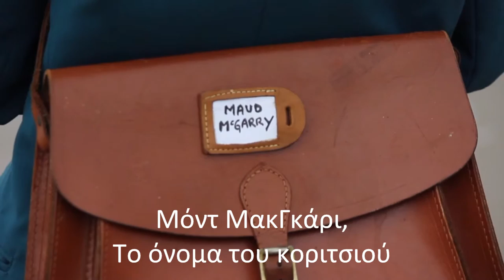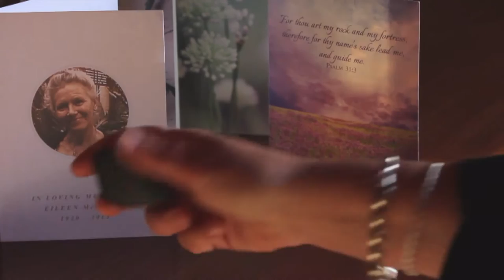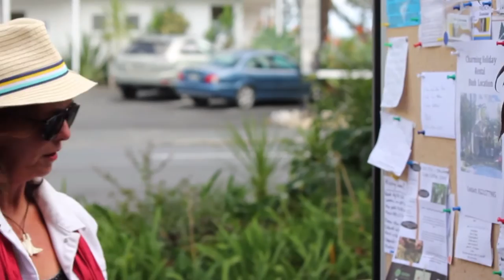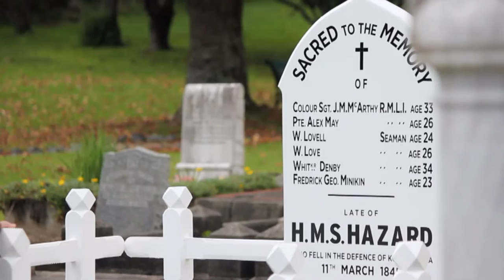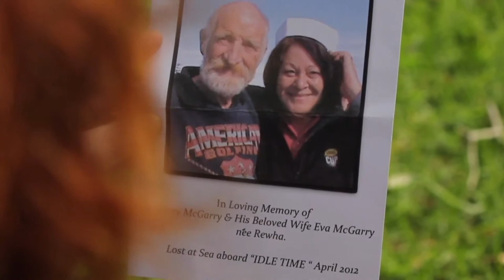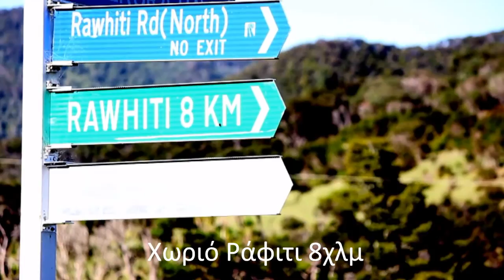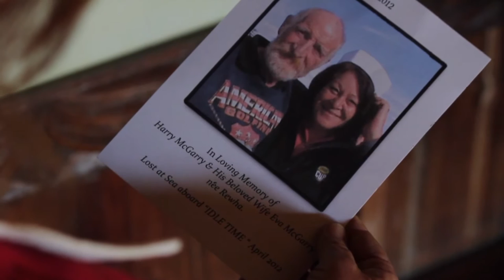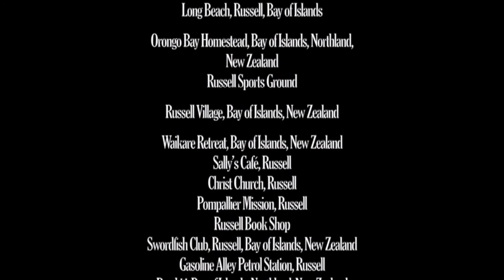Paleochora Film Screening of 'Mana Moana' (Ελληνικοι Υπότιτλοι) Greek Subtitles - Full Movie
(Ελληνική Υπότιτλοι) 'Mana Moana' - ' Η Δύναμη της θάλασσας' (Μια ταινία από Linda McGuire) Fundraiser screening combined with Cast & crew Screening in Paleochora, Crete, January 22nd - 2016 at Pearl Cavo. The main aim in the making of this film has been to inspire renewed respect and awareness for the Oceans & the perils facing all Seas & The environment due to our collective disregard for the health of our planet. In its own humble way, the story of 'Mana Moana' reminds us of how we are all inextricably connected by both land and sea. This is what I heard the Oceans calling for. A huge Thank You from Artist & Filmmaker Linda McGuire to all who attended and special Thanks to Paleochora locals Χριστινα Πατετακη, Δημητρης Κορκίδης & Kύριος  Άλφα for generously assisting with translation of text for the creation and addition of Greek Subtitles (Ελληνική Υπότιτλοι) especially for the Paleochora screening. This film is the story of a young girl with a special relationship to the Sea and her quest to find her long lost Uncle Harry 'The Sailor'.
Filmed entirely on location in New Zealand on a 'Zero' budget utilising the Art of natural lighting.
Contains original music by Linda McGuire.
Mana Moana is a Creative homage to the Oceans and Maori people.
Written, Produced & Directed by: Linda McGuire
Cinematography: Adam Hogg